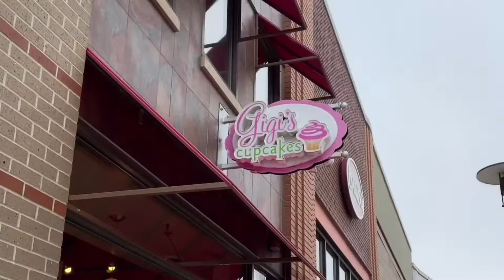GRWM: It's My Birthday/ Plant Shopping/ Vlog Day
Thanks for tuning in here again and to join me in my simple yet fun birthday! I had lovely time  and happy to say yes! I did get me new plants for my birthday to add to my collection. Will definitely share it to you all on my next video, but for the meantime .